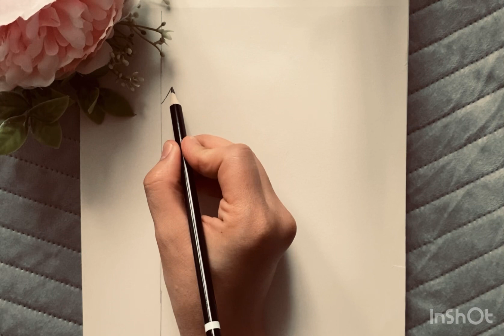How to draw Goku / Dragon Ball Z / easy anime drawing step by step